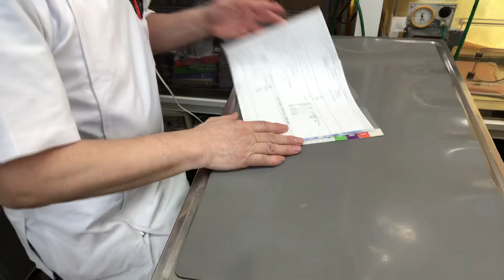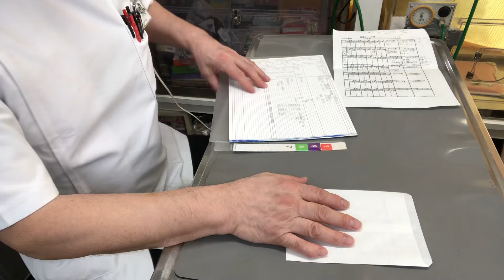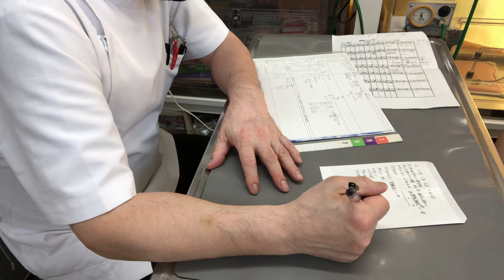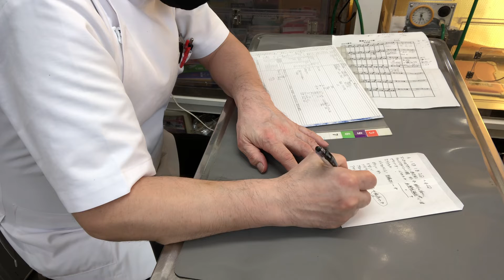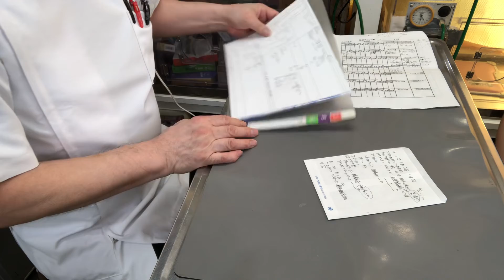⑥セキセイインコのピーちゃんの薬の内容説明